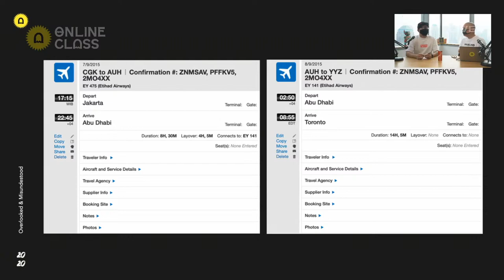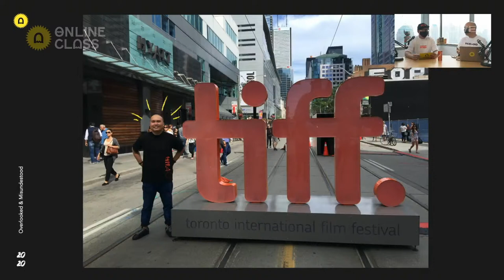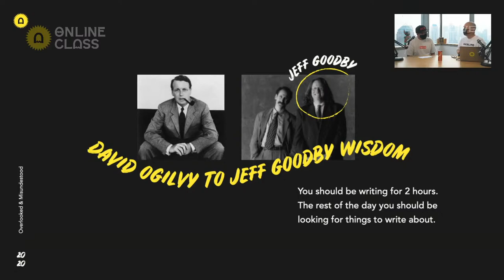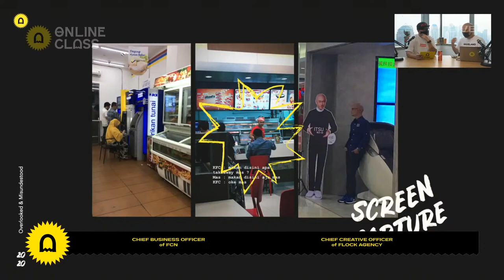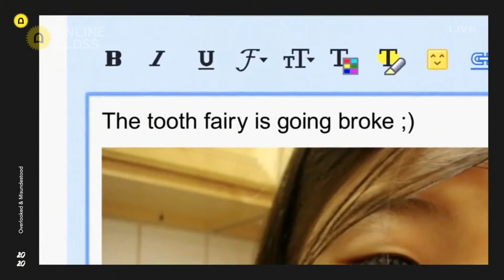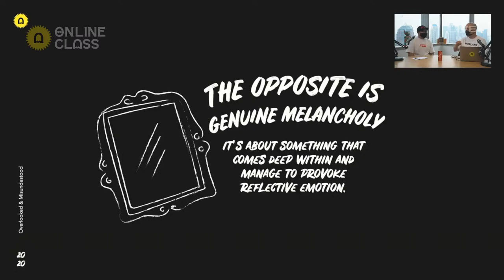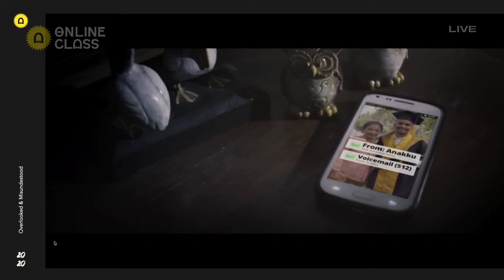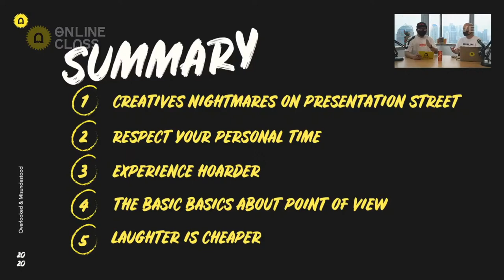Online Class #4 - Overlooked & Misunderstood Part 1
We'll think we have it all to be and what it takes to be creative after the snippets of unwritten rules for creative newbies “Overlooked & Misunderstood” Part 1 with:

Leonard Wiguna (Chief Creative Officer at Flock) and
Reza Fitriano (Chief Business Officer at Flock Creative Network)